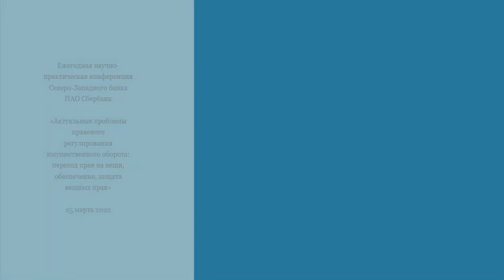Лекция Дмитрия Дождева. Требование добросовестности в составе приобретательной давности (25.03.2022)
Лекция Дмитрия Вадимовича Дождева на конференции Северо-Западного банка Сбера 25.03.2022. Публикуется с любезного разрешения спикера и организаторов.

Д.В. Дождев, д.ю.н., профессор, специалист в области римского частного права, истории права, сравнительного частного права